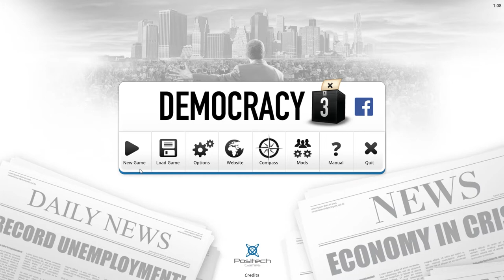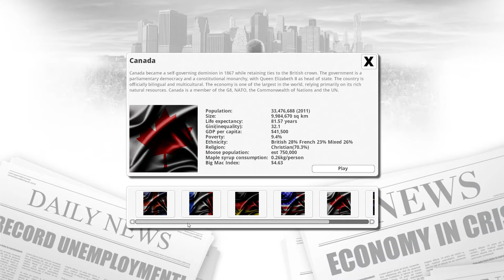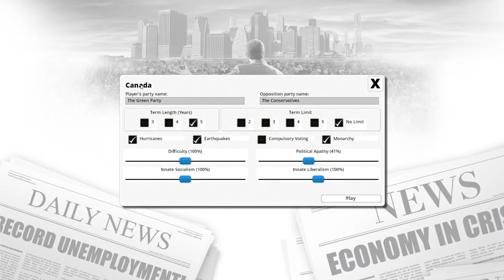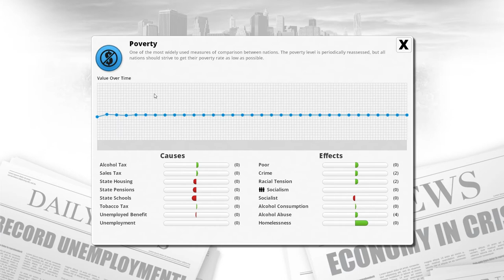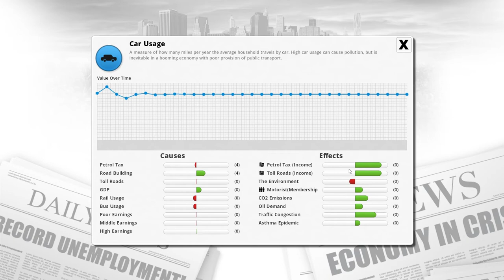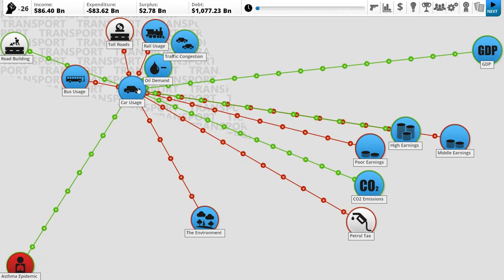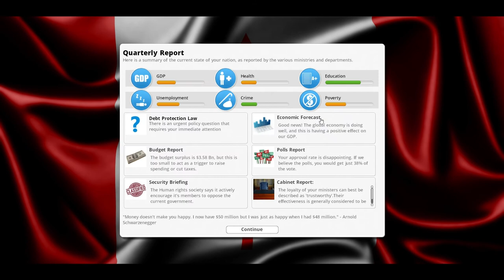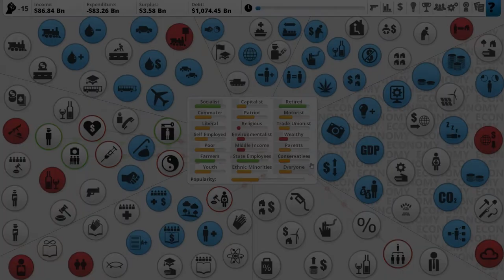This Can't Be Real! - Democracy 3 - Episode 1 (Glorious green Canada)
Democracy 3 is an advanced political simulator focused on affecting the voting population by enacting policy changes. Follow along as I play Democracy 3 for the first time in this week's This Can't be Real!